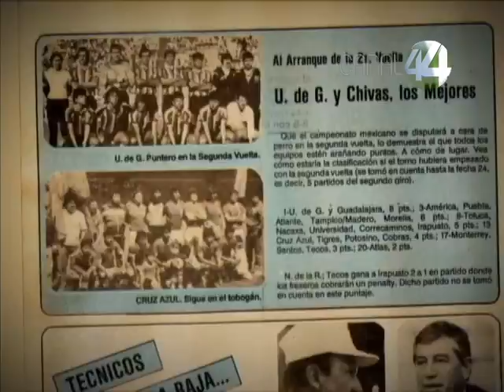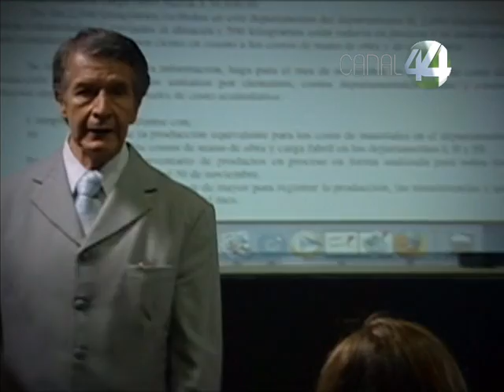Especial Leones Negros Campeón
Emisión especial de nuestro noticiero Señal Informática, con los mejores momentos del equipo de fútbol de la Universidad de Guadalajara y el proceso que lo llevó a coronarse campeón del Torneo Apertura 2013 de la Liga de Ascenso mexicana.